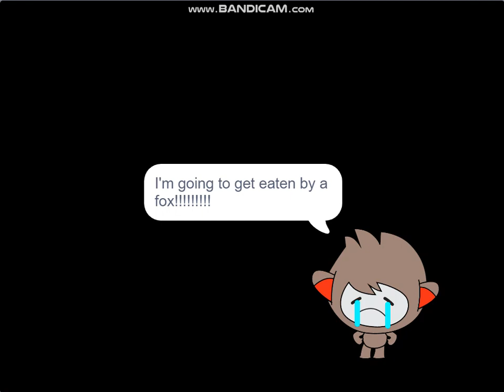Nano throws the wii remote at the TV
Credit to Laserboi127